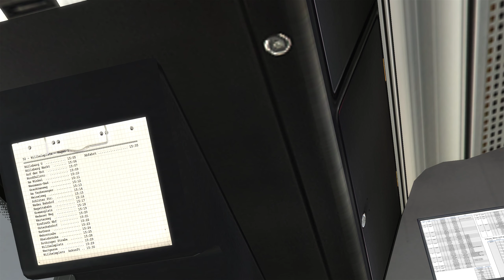Let's Play Omsi 2 #095 - In den ersten 17 Minuten gelogen...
Omsi 2 Folge 95.
Karte: Krefrath V3.
Bus: Solaris Urbino 18 ALMEX.
Viel Vergnügen!